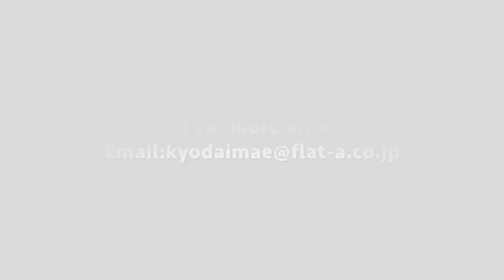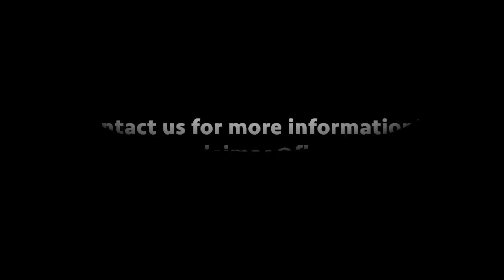「Fore Okuda」 Intruduction Movie - Flat Agency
Hello!! We are the Flat Agency, a real estate cooporation in Kyoto.
This is a introduction Movie of an estate for rent to especially Kyoto University students and professors.